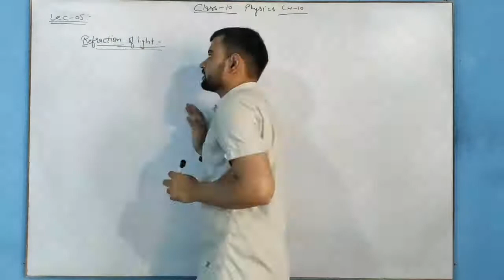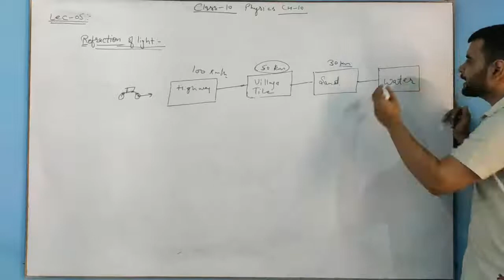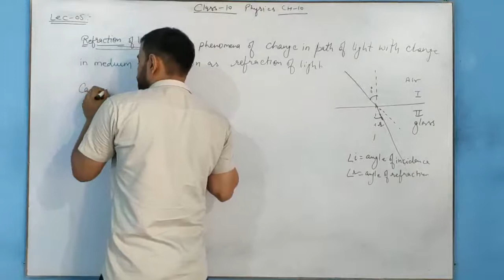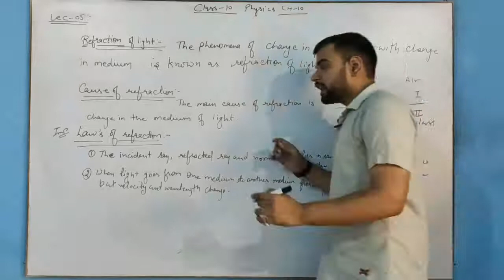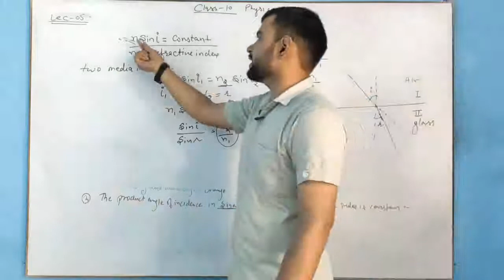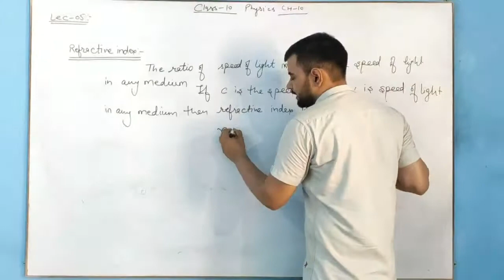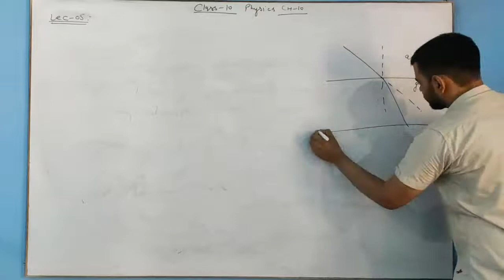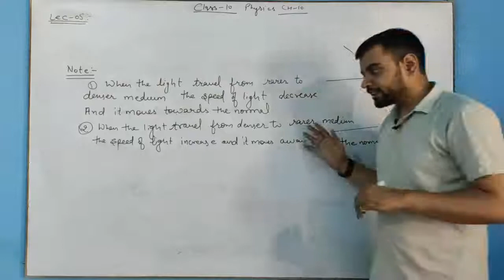Refraction of light & Refractive index Lec 5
Class 10th Refraction of light and refractive index

Dear students

Welcome to Modern Science online classes. We provide best quality content of various Phy, Chem, Maths, Bio from 9th to B.Sc classes, you can prepare yourself for board (CBSE or HBSE) and University exam here. We are trying our best to improve video quality.